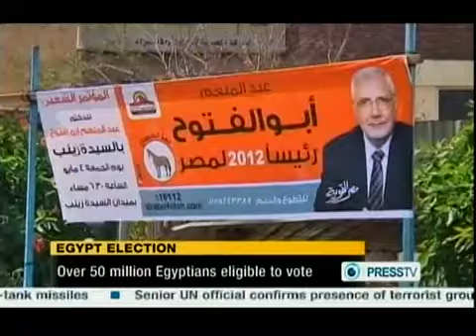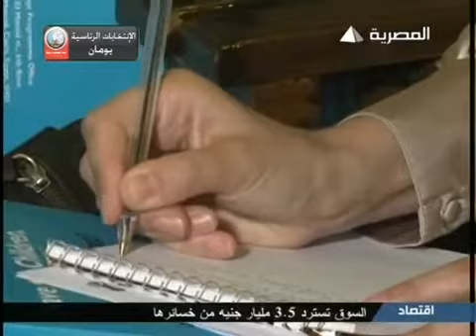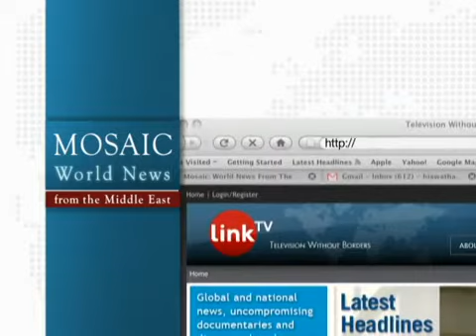Mosaic News 5/22/2012: Yemen Marks National Unity Day Following Deadly Suicide Bombing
Yemen marks National Unity Day following deadly suicide bombing, UN nuclear watchdog expects deal with Iran as US imposes more sanctions, Lebanon frees anti-Assad activist to defuse tension, and more.

Today's headlines in full:

After deadly suicide bombing, Yemen marks National Unity Day

UN nuclear watchdog expects deal with Iran as US imposes more sanctions
Al-Alam, Iran

Iraq steps up security ahead of nuclear talks

Lebanon frees anti-Assad activist to defuse tension

Fifty million eligible voters in Egypt's presidential elections

Bahraini hunger striking activist al-Khawaja enters court in wheelchair

Deaths reported in Syrian police shooting

Jerusalem Day celebrations marred by Damascus Gate clashes; 15 arrested
IBA, Israel

Israeli MKs slam coalition's 'racist' illegal migrant policy
IBA, Israel

Mali president severely injured by protestors
Algérie TV, Algeria

Illegal immigration in Egypt: A drowned dream
Nile TV, Egypt

Image: A police academy cadet looks on as he stands at attention ahead of a parade marking the 22nd anniversary of Yemen's reunification in Sanaa May 22, 2012: REUTERS/Khaled Abdullah Ali Al Mahdi